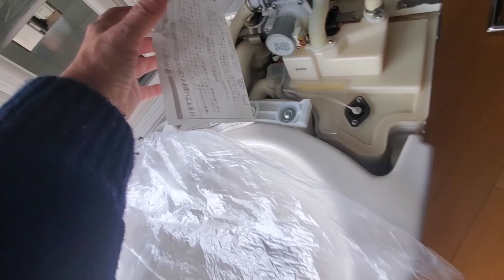EPISODIO(2):FAXINA A SECO. DICAS. E PRODUTOS INCRIVEL!.PARA DEIXAR . VASO. PISO. ETC...✨✨